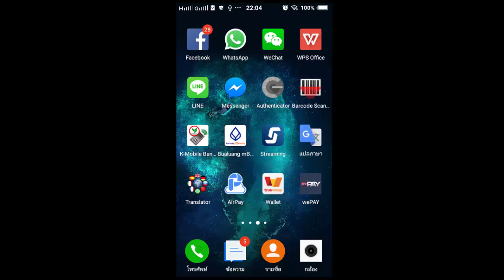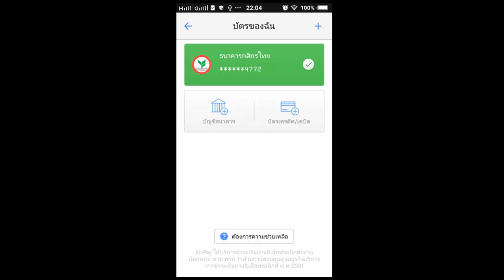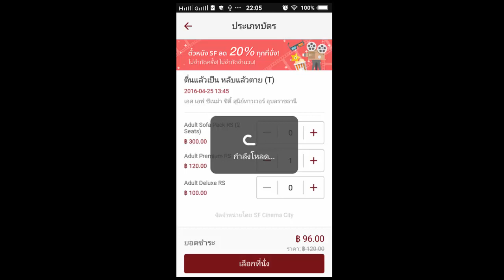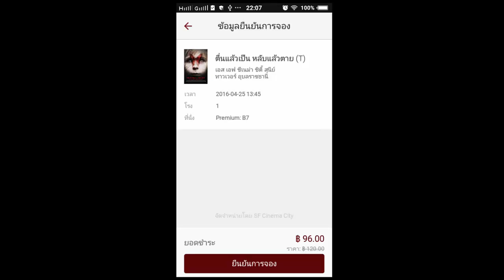ตั๋วหนัง SF ลด 20% ทุกที่นั่ง เมื่อจองผ่าน App airpay wallet